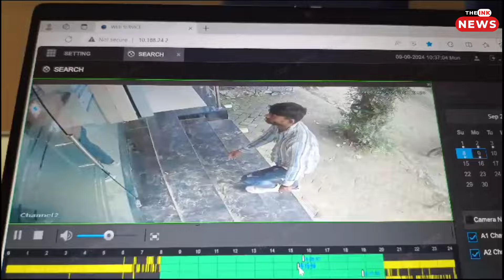पिलानी : ATM बदल कर 2 लाख रूपये की ठगी, आज़ाद कॉलोनी निवासी के साथ ठगी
ATM कार्ड बदलकर 2 लाख रुपए की ठगी का मामला सामने आया है। इस संबंध में परिवादी झुंझुनूं के साइबर थाने में रिपोर्ट पेश करने पहुँचे है। दोनों संदिग्ध युवकों का सीसीटीवी फुटेज भी सामने आया है।
मामला पिलानी में पंचवटी के सामने स्थित HDFC के ATM का है। पिलानी के वार्ड 11, आज़ाद कॉलोनी निवासी अशोक कश्यप ने रिपोर्ट दी है। रिपोर्ट में बताया है कि उसकी बेटी हिमाद्री NRI है।
जिसका एचडीएफसी बैंक में अकाउंट है। बैंक से नया एटीएम कार्ड घर आया था। जिसको एक्टिवेट करने के लिए पीड़ित नजदीकी पंचवटी के सामने स्थित बैंक के एटीएम में गया।
एटीएम कक्ष में मौजूद दो युवकों ने मदद के बहाने उनसे एटीएम लिया और दूसरा एटीएम थमा दिया। फिर कुछ देर बाद दो ट्रांजैक्शन पीड़ित की बेटी के खाते से हुए। जिसमें करीब दो लाख रुपए अन्य खातों में स्थानांतरित किए गए।
पीड़ित को जब पता लगा तो पीड़ित ने साइबर थाने में इसकी रिपोर्ट पेश करने पहुँचे, फिलहाल पुलिस दोनों युवकों की तलाश में जुट गई है